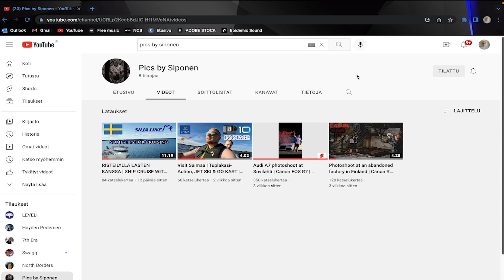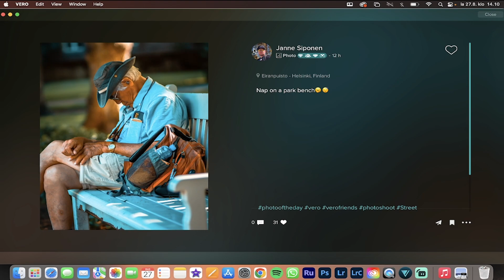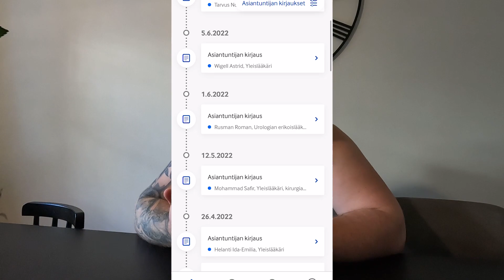VIISI KUUKAUTTA SAIRAANA | HARVINAISET SAIRAUDET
Videolla avaan kuluneen vuoden sairasteluani. Mukana pari harvinaisempaa diagnoosia, joista kerron videolla tarkemmin. Videon alussa ohjeet vaatteiden arvontaan.

Alussa VERO käyttäjätunnus väärin. Videolla lukee ”jvnnesiponen” VEROsta minut löytää nimellä picsbysiponen✌🏻